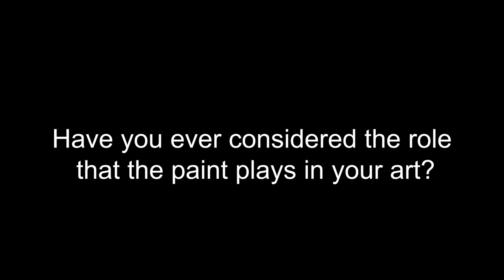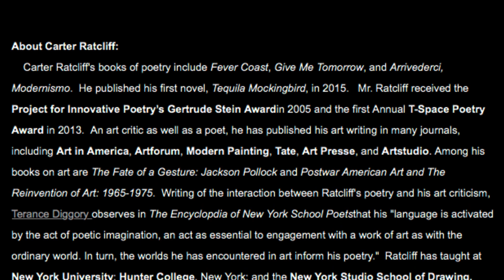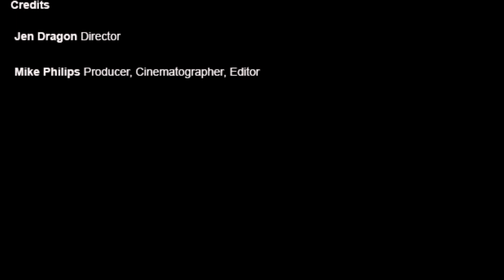In Conversation: Ford Crull and Carter Ratliff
Ford Crull and Carter Ratliff discusses the paintings and works of artist Ford Crull. The conversation is primarily about Ford's "figurative work," art he created from 1974 to present day 2018.

The conversation was filmed live at Cross Contemporary Arts, an art gallery in Saugerties New York.